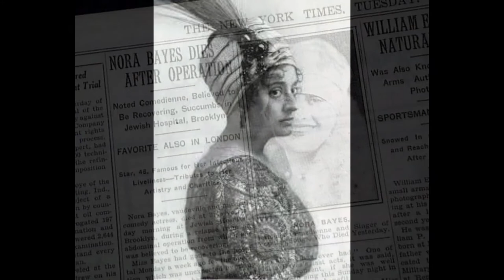"When you're in, you're in, in Indiana" by Nora Bayes 1921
Recorded at 78rpm then moved up 1/2 step for a more appropriate pitch.

Nora Bayes popularity cannot be underestimated. Today few people even know of her but in her Vaudeville and Broadway days she was by far the most popular female, and perhaps the first, mega star. It has been stated that before her the most popular and well known figure in the country was Thomas Edison. But, she soon eclipsed his popularity and was known nation wide. The only other singing star of her era to match her popularity, but in Opera instead of popular theater, was Enrico Caruso.

This record is worn, but clear. The start of both sides of the record are rough as so many records of this era are. Obviously played many times on poor phonographs of the time the leading seconds are very worn. But, I think the music is worth presenting.

A note on Meier & Frank: The store sticker on both sides of this record is from a very famous, and now gone, department store in Portland, Oregon. The Meier & Frank department store dates back to the 19th century and was for many decades a very high end store providing everything from basic and high end clothing, jewelry, perfumes, furniture, carpets, dishes, records, and phonographs just to mention a few things.

When I moved to Portland in 1972 the store was still intact and had a nice restaurant (cafe) on the upper floors and you could get most anything you wanted there. From a great deli to to fine furniture. Eventually the store was bought by the May company which left the store more or less in place visually, but over the years the quality of the merchandise lowered and it became less popular. Then Macy’s bought the store, and even though they had promised the city to not change the name, they did remove the Meier & Frank name from the store and put up the ugly Macy’s signs. They left only a bronze plaque at the main entrance of the building.

Today the upper floors of the beautiful building is a high end hotel and restaurant. Macy’s closed in 2017 and the portion of the building owned by them is being demolished and made available as office space. At least the beautiful early 20th century building is still there and it is again called the Meier & Frank building. It is a great part of downtown Portland and I hope it lasts forever. I just have a soft spot for what the store once was and wish we still had something like it. But, I think this story can be told about local department stores across our nation. A very sad thing.